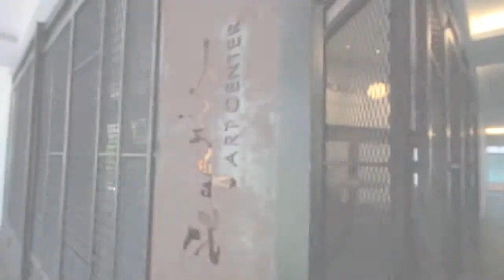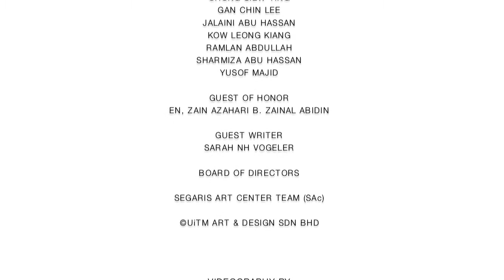M U K A K A T A Opening Reception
M U K A K A T A

Featuring Artists; Ahmad Zakii Anwar, Anurendra Jegadeva, Dato' Azman Yusof, Chong Siew Ying, Gan Chin Lee, Jalaini Abu Hassan, Kow Leong Kiang, Ramlan Abdullah, Sharmiza Abu Hassan & Yusof Majid.